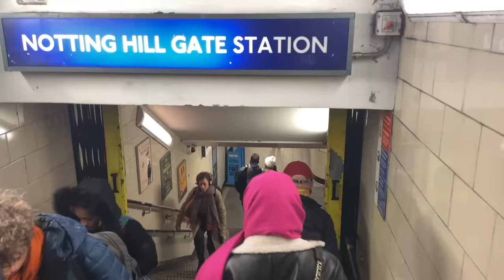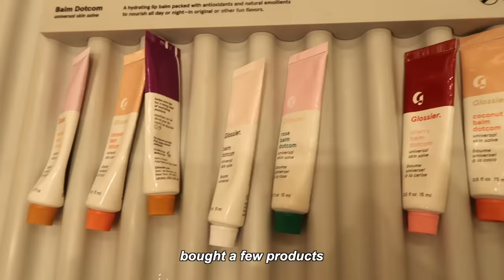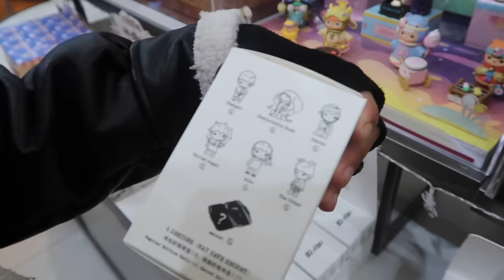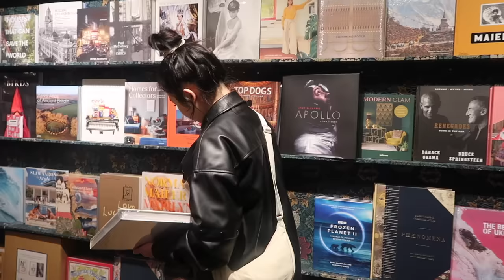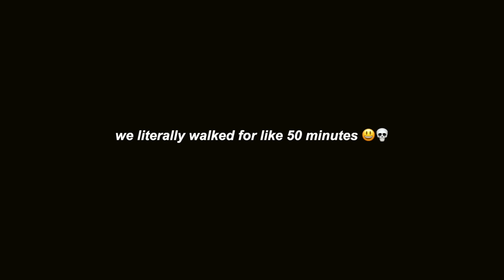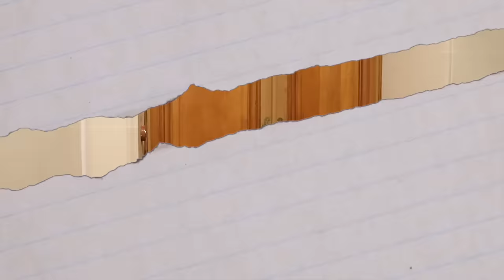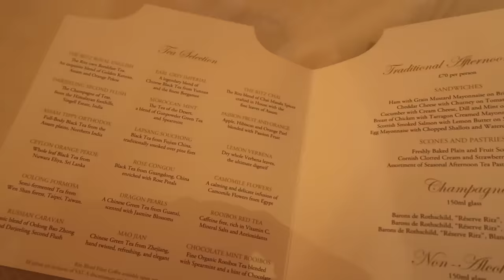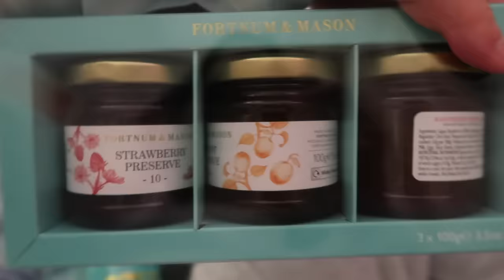NEW YEARS WEEK🐇 Partying in paris, exploring London, good quality time, etc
Hope you all enjoyed this video and your New Years! As always, filmed and edited with love.

xoxo,
Daisy.

Music by Hai Ku - There Are Things That I Could Say

Name: Daisy Choi
Ethnicity: Korean
B-Day: September,28th,2002
Camera: Canon G7X Mark II + iPhone 12 + Canon Vixia mini
Editing Software: Final Cut Pro